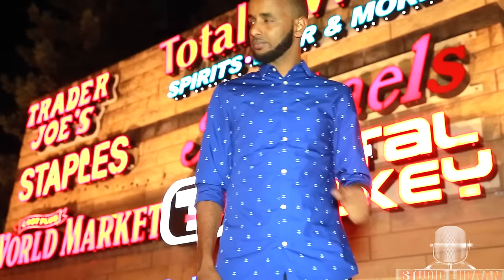SIYAAD WANTED 2016 LUUQ GANAANE OFFICIAL VIDEO (DIRECTED BY STUDIO LIIBAAN)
HEESTII: LUUQ GANAANE
ERAYADII: ABDI RASHIID CAAQILKA DHAGAJILIC
LAXANKII: JINI ISHUMI
CODKII: SIYAAD WANTED
VOCAL RECORDING BY: STUDIO LIIBAAN
CAMERA ROCORDED BY: STUDIO LIIBAAN